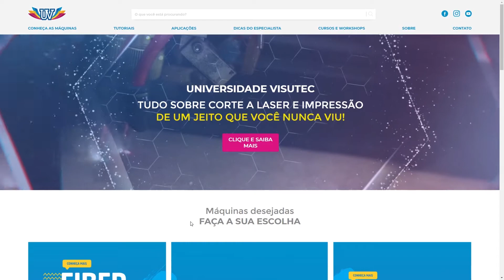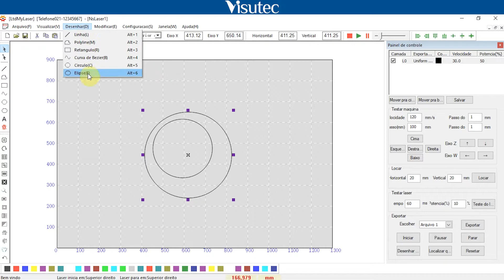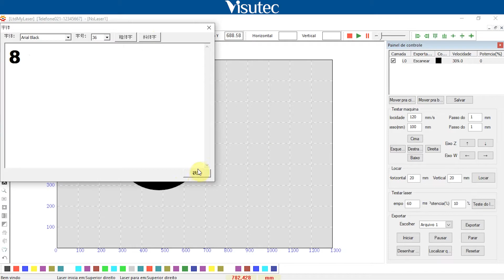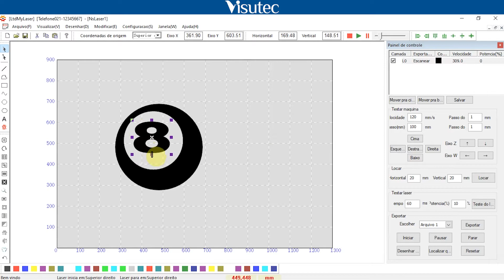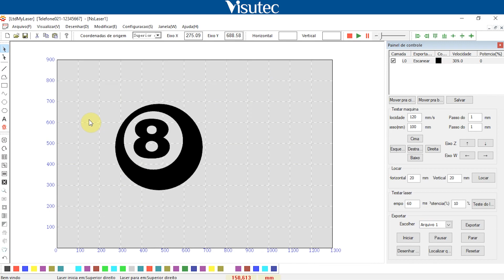Visutec | Curso de MyLaser | Conhecendo o Menu Desenhar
_________________________________________________________________________________________________________________________________________________________________________________________________________ Essa é a sexta aula do curso de MyLaser voltado para a Router VS1390 da Visutec, entenda nesse vídeo sobre o menu desenhar e para que ele serve,crie lindas artes direto do MyLaser e já mande realizar o corte ou a gravação.